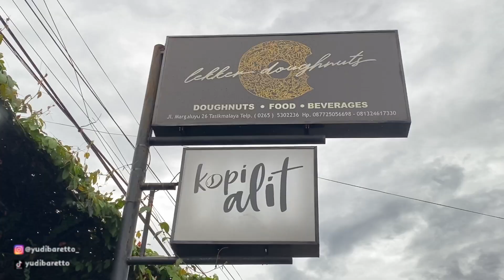BUKA PUASA TERNIKMAT